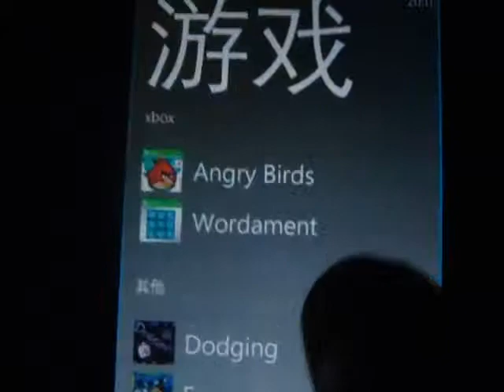Windows Phone Game The Treasures of Montezuma Review